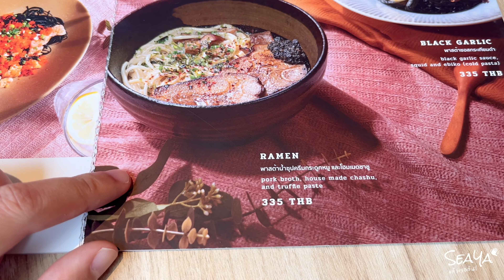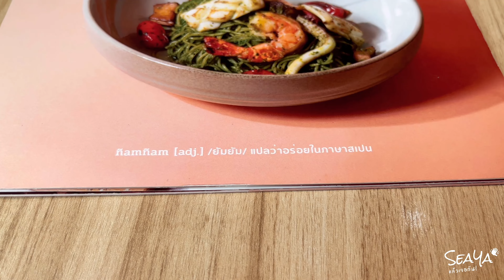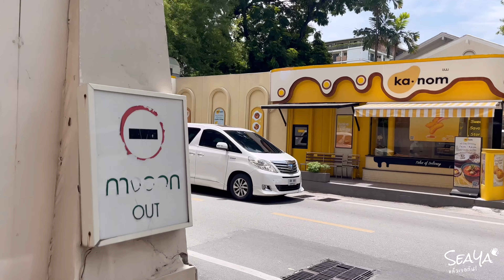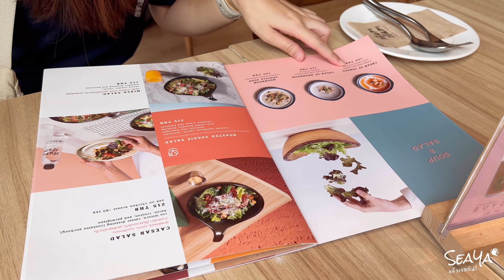SEAYA - Nam Nam Pasta เส้นสด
วันนี้พวกเราพาไปรีวิวรสชาติ ราคา เส้นทาง ไปกิน Pasta เส้นสด Nam Nam กัน อร่อยมาก ไปครั้งเดียวไม่พอแน่นอน